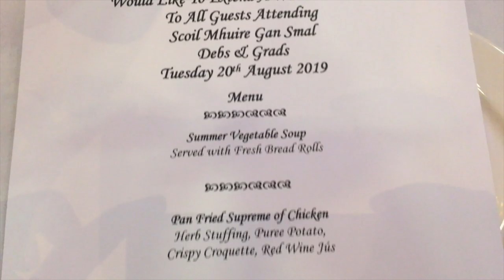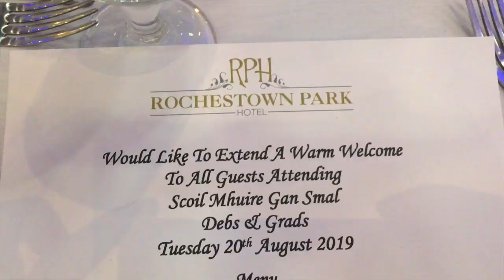jack's grads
Discount is valid until the 2nd September!